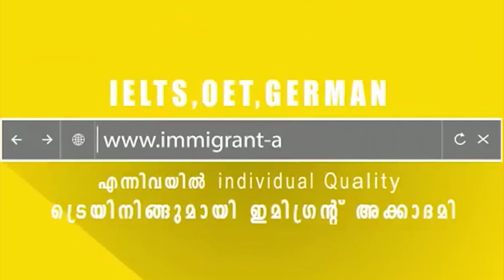സ്വയം മറന്ന് നൃത്തം ചവിട്ടി എസ്.ഐ.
ക്ഷേത്രം ഉത്സവത്തിൽ ഉച്ചഭാഷിണിയിലെ പാട്ടിനൊപ്പം യൂണിഫോമിൽ സ്വയം മറന്ന്  നൃത്തം ചവിട്ടി എസ്.ഐ.ഉത്സവ പറമ്പിലെ ക്രമസമാധാനപാലനത്തിനെത്തിയ ഉദ്യോഗസ്ഥനാണ് ഭക്തിഗാനത്തിനൊപ്പം നൃത്തം വെച്ചത്.എസ് ഐ യുടെ ഡാൻസ് എന്തായാലും സോഷ്യൽ മീഡിയയിൽ വൈറലാണ്.